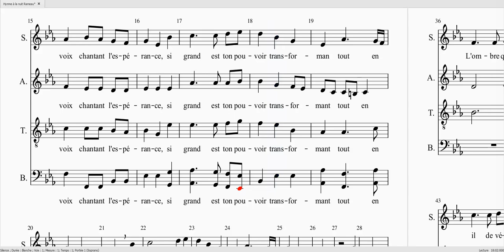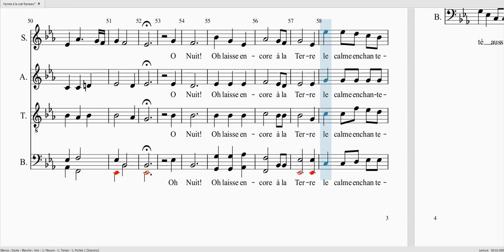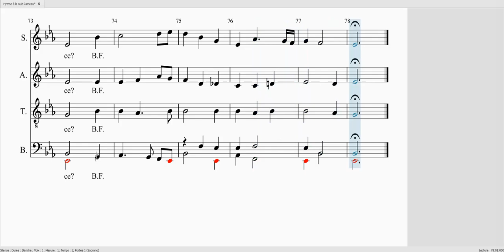RAMEAU Hymne à la nuit S 100 A 40 TB 100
RAMEAU Hymne à la nuit

Soprane
Alto
Ténor
Basse